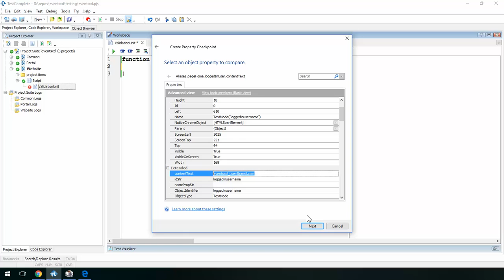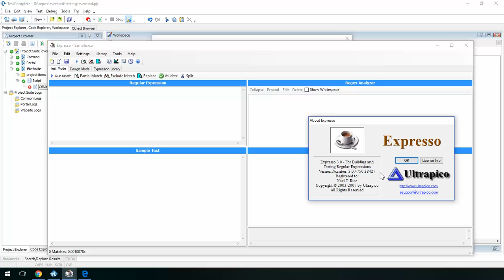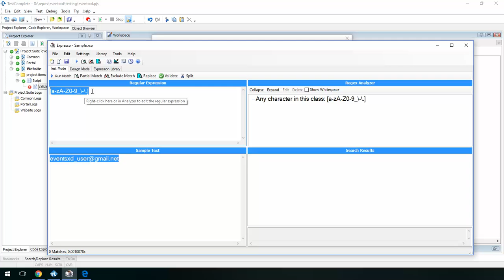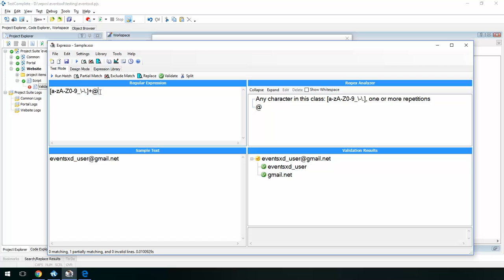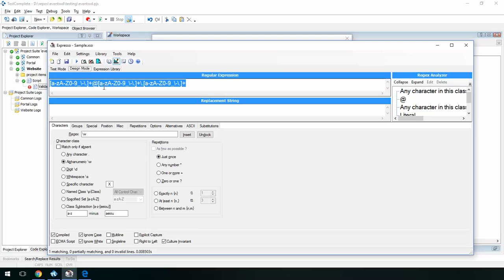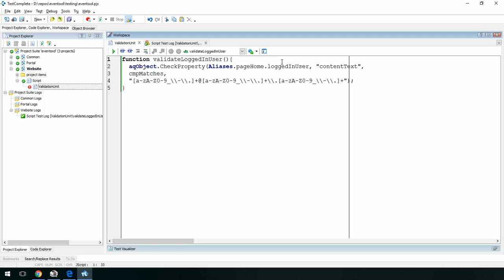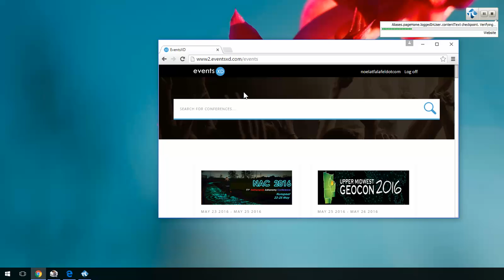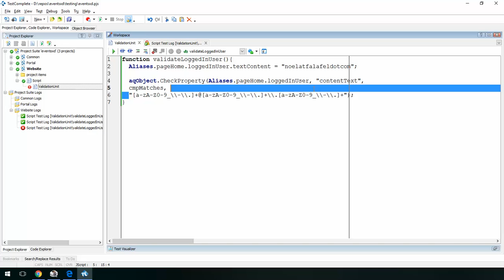Using Regular Expressions to Validate Properties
Regular Expressions validate text patterns. Even when you don't know what the content will be, email addresses, phone numbers, custom ID numbers, can all be verified using Property Checkpoints. The Property Checkpoint the Matches conditions works together with regular expression syntax. This video shows:

How to build a regular expression using the Expresso utility.
How to use a property checkpoint.
How to use the Matches condition in a property checkpoint.
How to avoid JScript escape character issues.